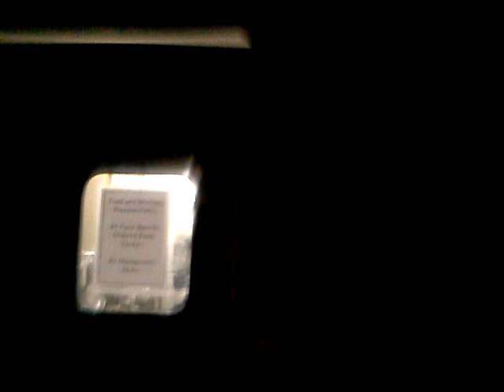Sneaking around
Way in the back